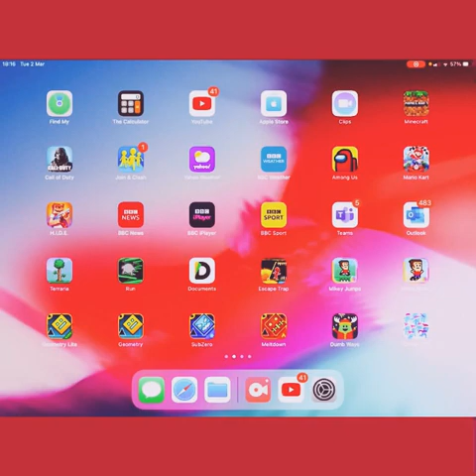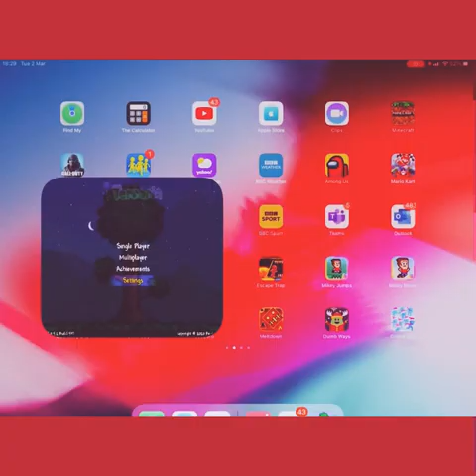Terraria Mining in the cave and exploring for ores’ again part 6 Terraria mining.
Terraria mining in the cave and exploring for ores’ again Terraria mining.

It’s about mining in the the same cave and mining, making iron amour.